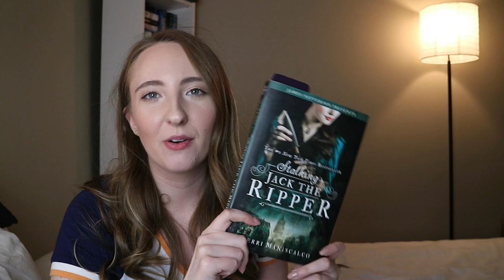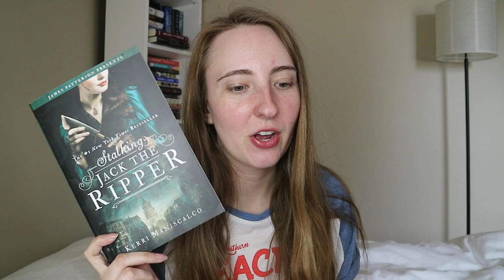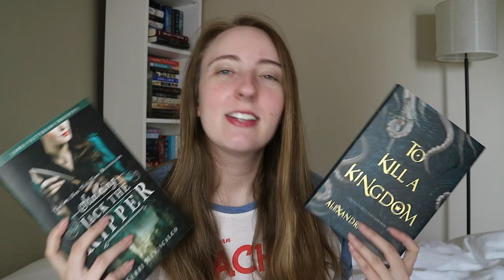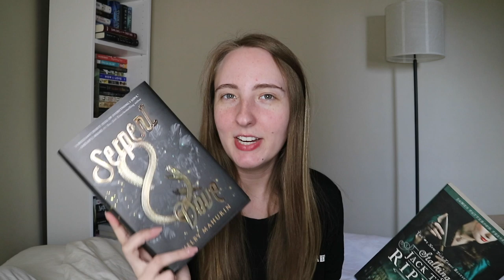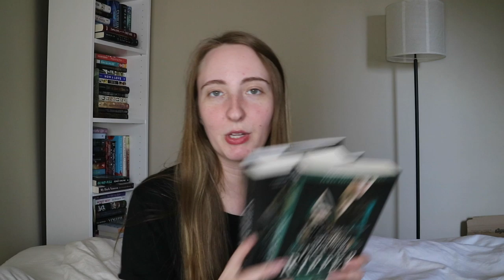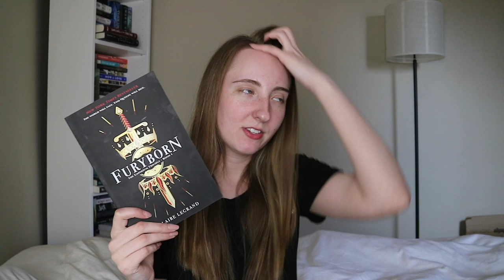Reading Hyped Young Adult Books | Reading Vlog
Here's a fun (& long) reading vlog where I read some hyped YA books!